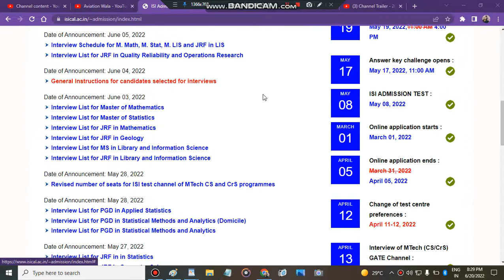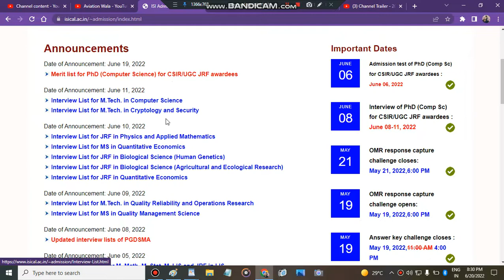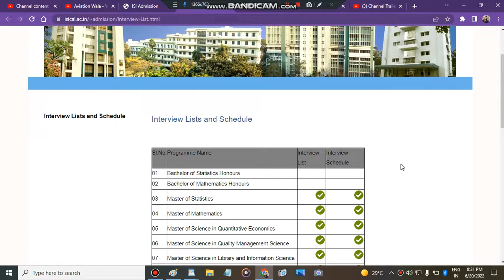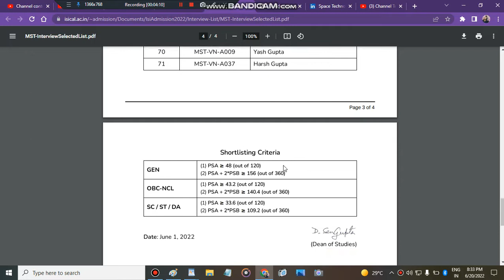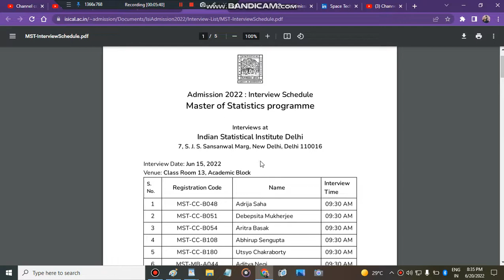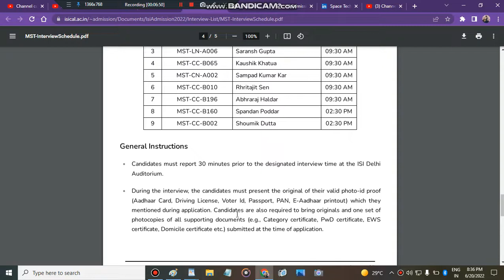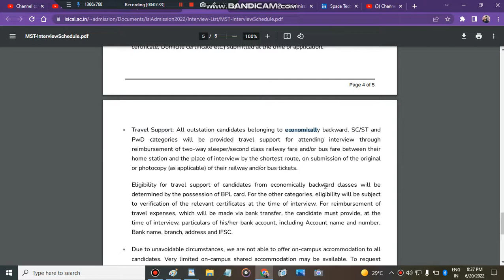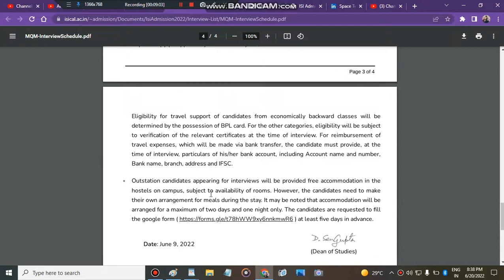isi how to check merit list and Intreview List| ISI cutoff 2022|Indian Statical Institute Admission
Get The Counselling & Subscription Plan:
India's no. 1 best Admission counseling helpline number: 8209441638

Isi Admission Counselling Plan 2022: 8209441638

ISI Admission 2022 Exam Date has been Announced now, the Exam will be held on 8th May 2022. ISI 2022 entrance examination is conducted by the Indian Statistical Institute. ISI organizes this national level entrance examination once during a year to provide a chance to the candidates to induce admission in numerous UG and PG courses. Admission is offered within the B.Math (Hons.), B.Stat (Hons.), M.Stat, M.Math, MS (QE), MS (QMS), M.Tech, and alternative programs.

ISI Admission 2022 Exam Date has been Announced. The Exam will be held on 20th September 2022. Candidates are needed to qualify the entrance exam to induce admission to numerous campuses situated in Delhi, Tezpur, Chennai, and Bengalur

"ISI 2022",
"ISI 2022 application form",
"ISI 2022 notification",
"ISI 2022 result",
"ISI 2022 result",
"ISI 2022 eligibility criteria",
"ISI 2022 exam pattern",
"ISI Exam 2022",
"how to apply for ISI 2022",
"how to fill 2022 ISI application form",
"what is ISI",
"ISI 2022 timetable",
"ISI 2022 information",
ISI admission process 2022
"Keyword"
"isi kolkata"
"du admission 2022"
"Indian statistical institute"
"cucet 2022"
"delhi university admission 2022"
isiv/siisc/iiser
"ISI 2022",
"ISI 2022 notification",
"ISI 2022 result",
"ISI 2022 result",
"ISI 2022 syllabus",
"ISI Exam 2022",
"ISI 2022 admission procedure",
ISIApplicationForm 2022
"Indian Statistical Institute"
Indian Statistical Institute placements
Indian Statistical Institute admissions"
Indian Statistical InstituteIndian Statistical InstituteIndian Statistical InstituteIndian Statistical InstituteIndian Statistical InstituteIndian Statistical Institute
Kolkata Headquarters. Indian Statistical Institute, 203 Barrackpore Trunk Road.
Delhi Centre. Indian Statistical Institute, 7 S.J.S. Sansanwal Marg.
Bengaluru Centre. Indian Statistical Institute, 8th Mile, Mysore Road.
Chennai Centre. ...
North-East Centre, Tezpur. ...
R. C. Bose Centre for Cryptology and Security

All About ISI 2022! ISI 2022 Admission process! ISI Application Form! Admission In ISI! ISI 2022
"ISI 2022"
"ISI 2022 notification"
"ISI 2022 result"
"ISI 2022 result"
"ISI 2022 syllabus"
"ISI Exam 2022"
"how to fill out 2022 ISI application form"
"what is ISI"
" isi results 2022"
"isi intreview round 2022"
" all about isi admissions 2022"
" mission isi 2022"
"how to crack ISI exam"
"ISI 2022 timetable"
"ISI 2022 information"
"placement in isi"
"admission in isi"
"application form 2022"
" how to check isi merit list"
" isi admisison process 2022"
" ISI MERIT LIST"
"ISI INTREVIEW ROUND"
" ISI ADMISSION ROUND SELECTION 2022"
" isi 2022 selection process"
" isi exam selection process"
" selection at isi'
How to ACE ISI Interview? Interview Question of B Stat ISI along with Pro Tips to Crack Interview